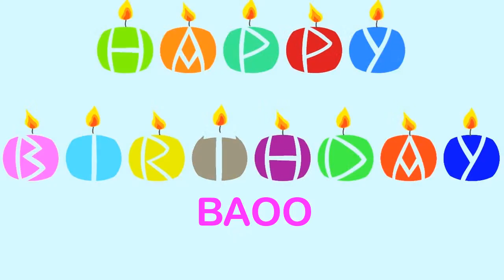Baoo Happy Birthday Wishes & Mensajes